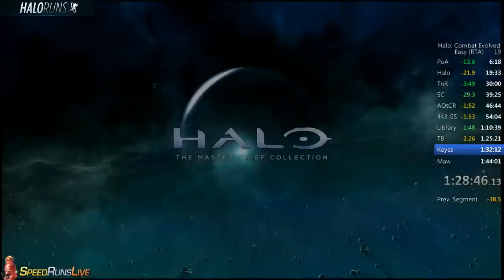How A PB Dies | Halo The Master Chief Collection Halo CE Speedrun Highlight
First try AOTCR bridge drop that goes horribly wrong at Keyes... MCC why you do this to meh.